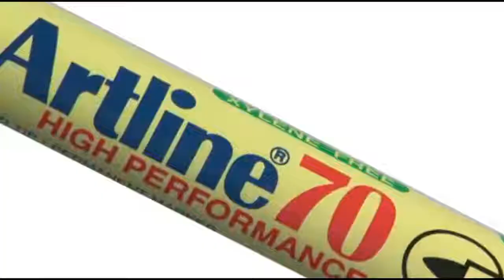VT artline marker 70